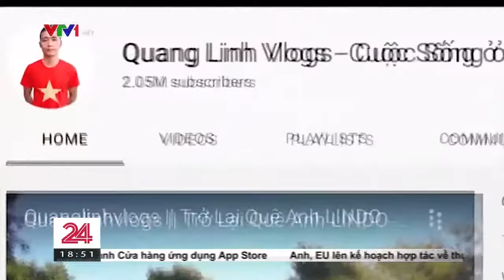Quang Linh Vlogs – Khát vọng làm điều tử tế